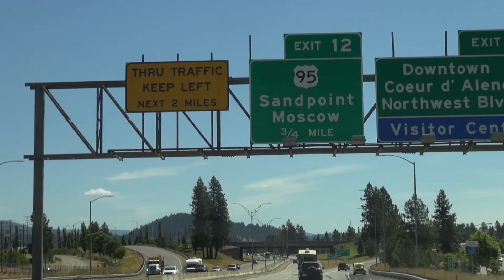ИЗ АМЕРИКИ НЕ УЕДУ, МОЯ ЛЮБИМАЯ СТРАНА.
This video highlights our experience renting a jet-ski at Coeur d'alene this summer. We spent $263 for 6 hours with a $500 deposit.